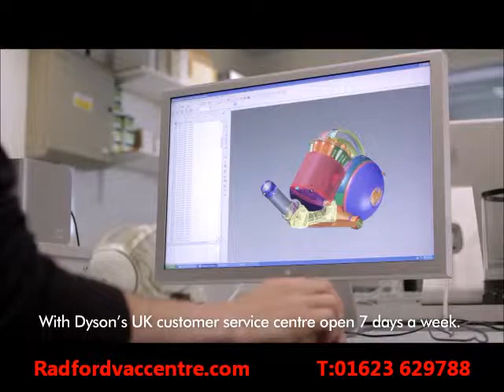Dyson DC40 Vacuum cleaner - Radford Vac Centre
The Dyson DC40 vacuum cleaner uses Dysons ball technology. Available from www/radfordvaccentre.com